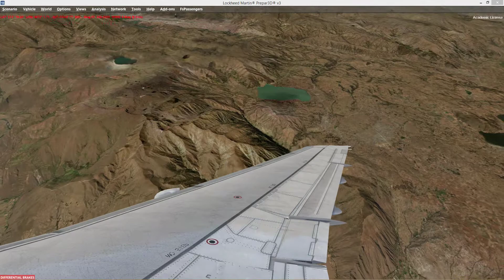Wing View Cuzco